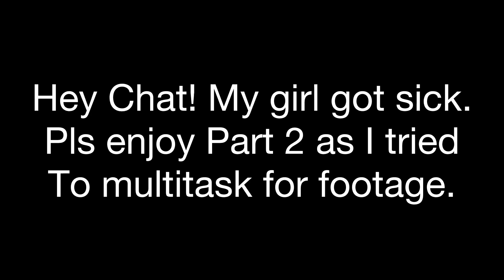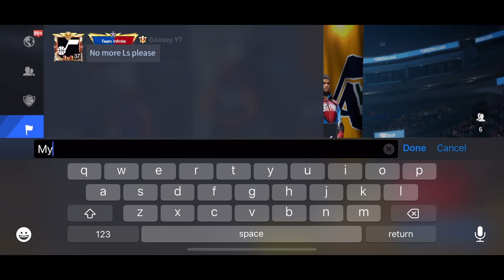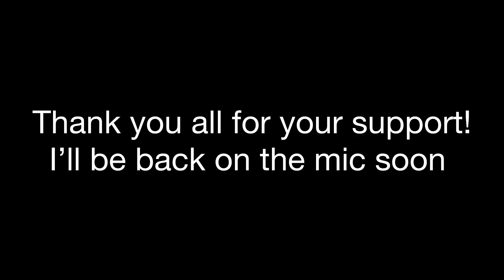NBA Infinite | #2 In the world now (Baki) | Put some respect on it